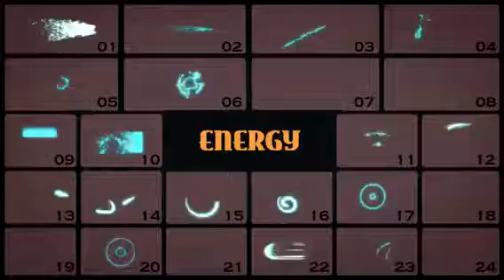Dynamic Cartoon FX pack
Dynamic Cartoon FX is the toolkit for motion designers and 2d animators. The pack contains After Effects project with more than 100 cartoon customisable FX-animations. You can change almost all settings and create unique animations.
Also animations are rendered with alpha channel in a QuickTime(PNG) with FullHD/30 fps. You can use all non-linear editing tools that support mattes and compositing like Adobe Premier, Adobe After Effects, Sony Vegas, Final Cut, Edius etc.

- Energy (x24)
- Fire (x11)
- Water (x9)
- Smoke (x18)
- Sparks (x22)
- SUPERSET (x13)
- Bonus (x9)
- Examples (x6)

For AE-project you need Trapcode Particular plugin.

- 100+ dynamic customisable animations
- Generate unique animations
- Easily change animation settings
- SUPERSET animations
- AE CS5.5+ project
- Examples
- Video tutorials
- Free updates

PLEASE, RATE MY PROJECT

        Flag Counter